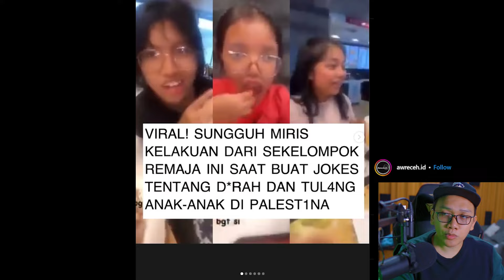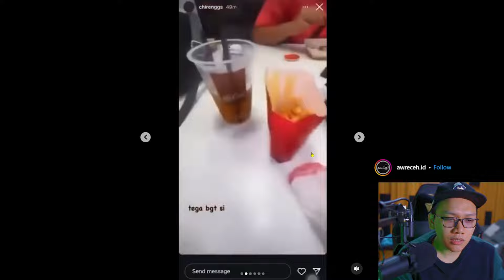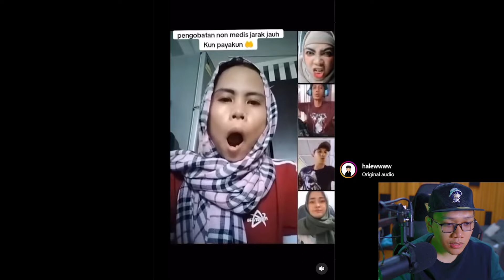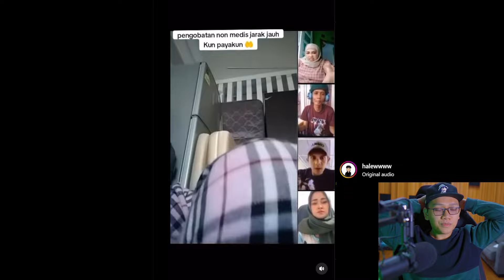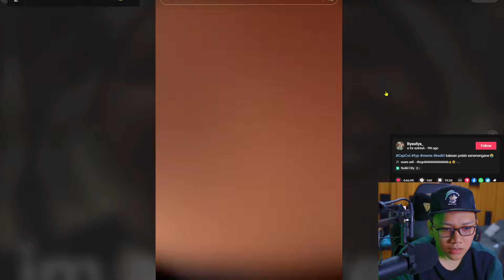SAKIT HATI BANGET GW LIAT KELAKUAN NI BOCAH!